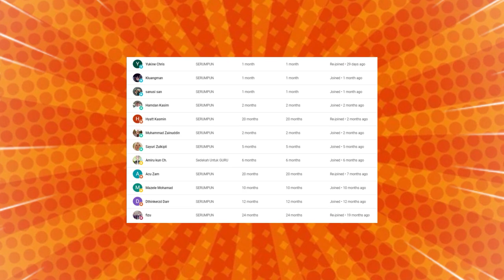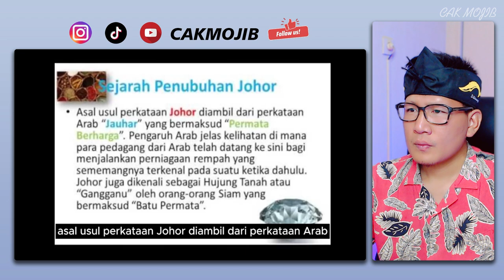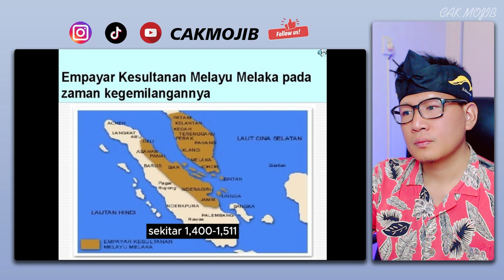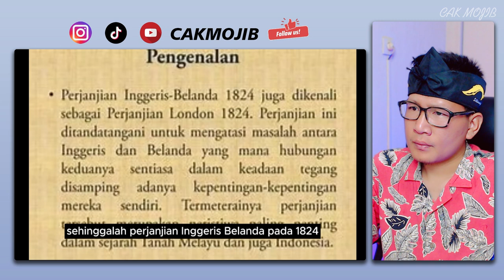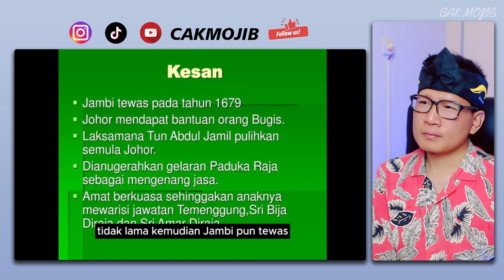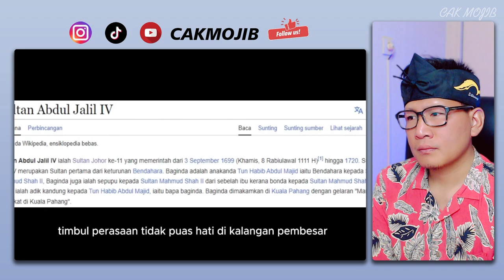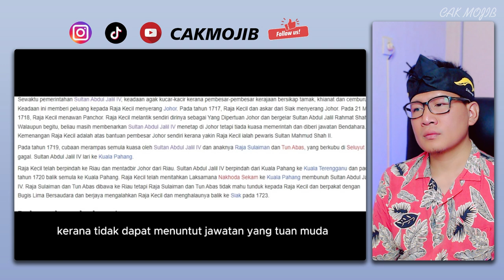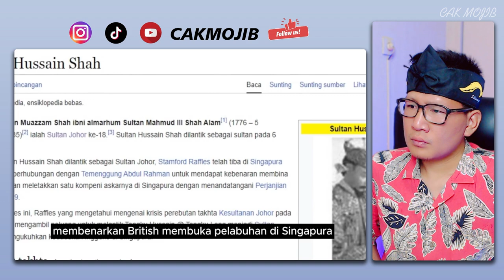RAMAI ORANG TAK TAHU❗SEJARAH KERJAAN MELAYU SERUMPUN❗KENAPA jADI MACAM NI❗CAKMOJIB REACTION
GAES BANTU SUPPORT CHANNEL KITA :

+ @CAKMOJIB TV
+ @KEBUN CAKMOJIB